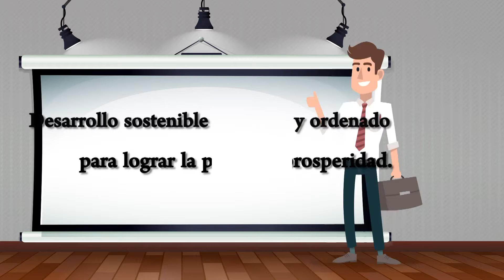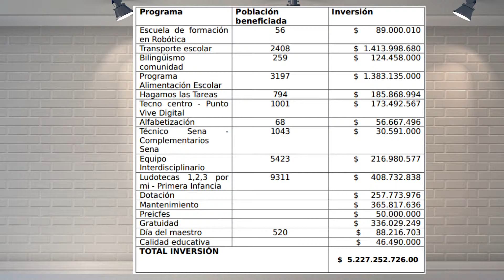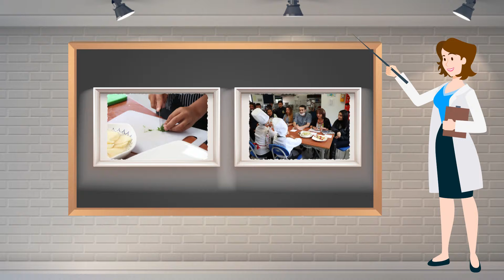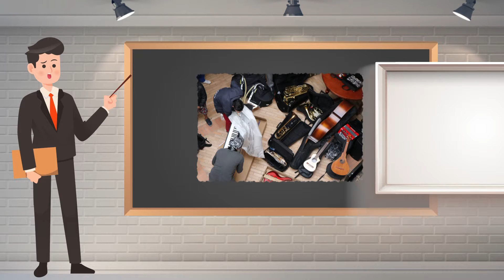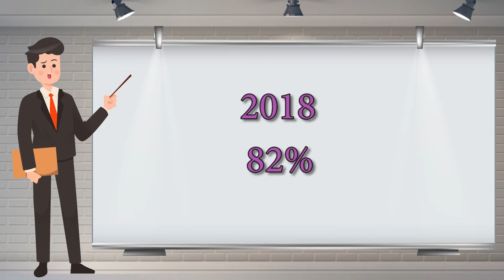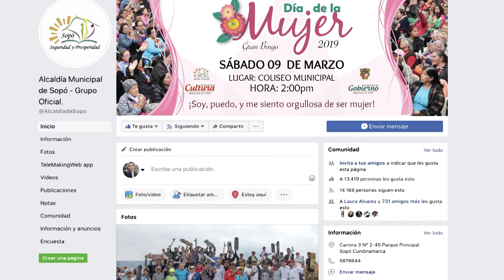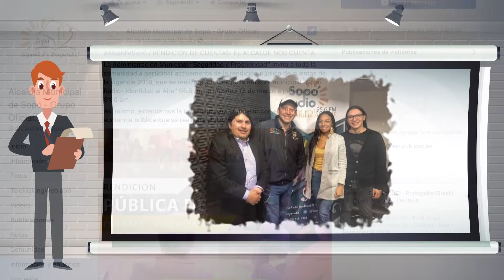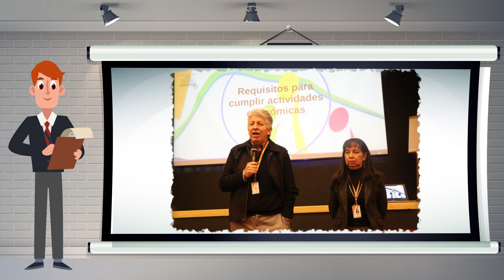Rendición de Cuentas